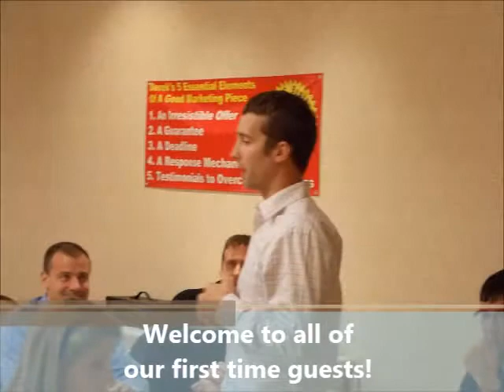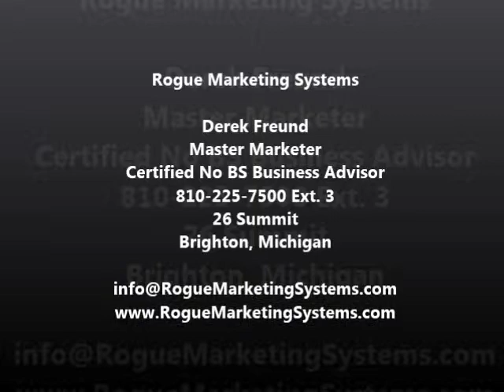October 2012 Rogue Marketing Chapter Celebration Meeting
October 2012 Rogue Marketing Celebration Meeting. "Trust-Based Marketing: What Loyalty & Confidence Are Really About" with Pete Lillo.